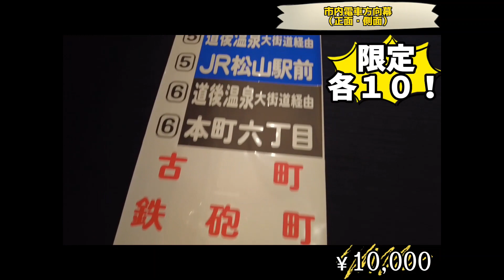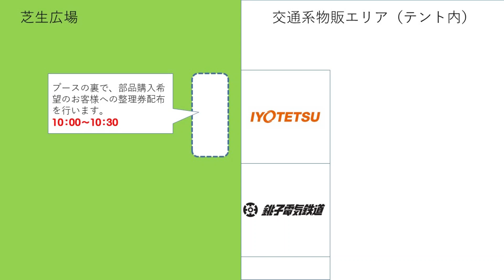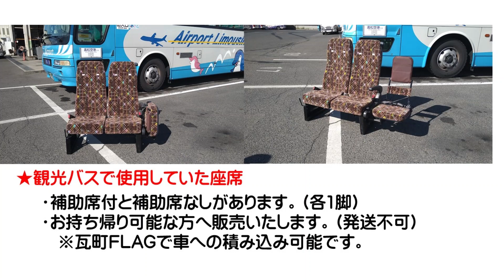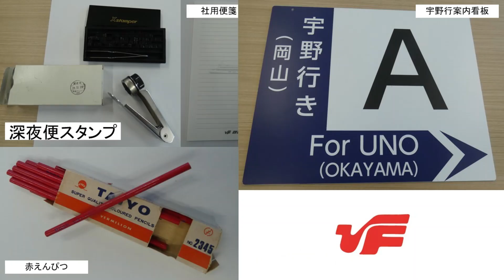ことでん公式 第21回電車まつり 出店者様物販のご案内】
2022年11月3日（文化の日）開催、第２１回ことでん電車まつり瓦町FLAG会場に出店される交通系会社様の販売商品の一部を紹介する動画です。当日のご参考にご覧ください。